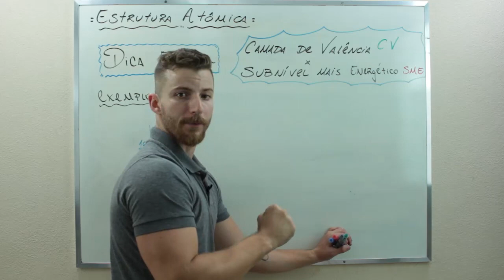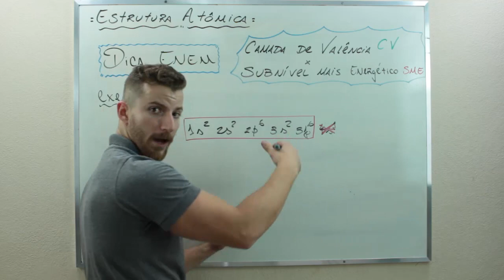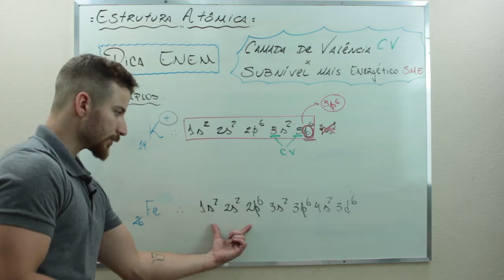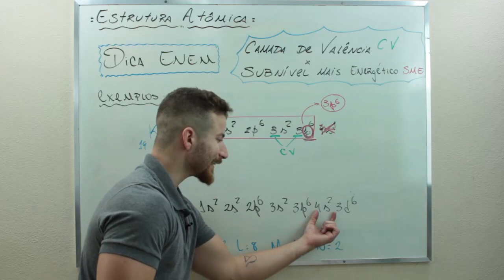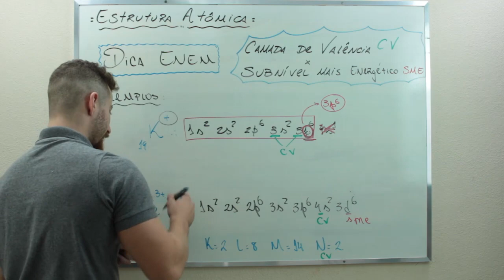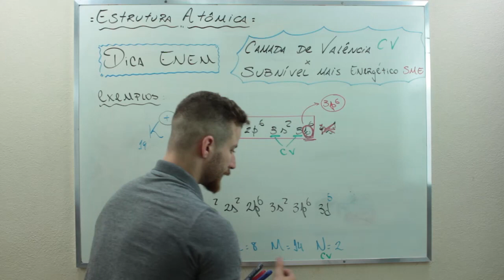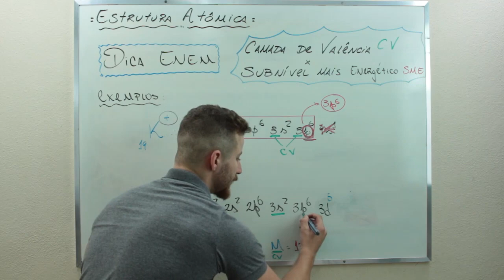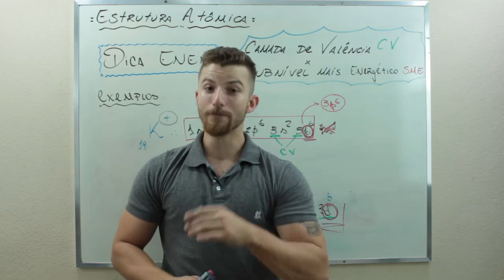Regra do Octeto - #08 - Bioexplica